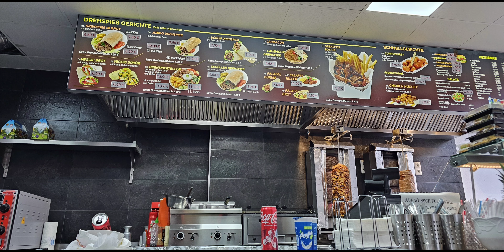Kulinarisches Bikepacking von Halstenbek/Norderstedt über Winsen/Luhe nach Lüneburg und zurück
Kulinarische Fahrradtour/Bikepacking von Halstenbek/Norderstedt/Hamburg über Winsen/Luhe nach Lüneburg und zurück

Rose Backroad AL Gravelbike mit Rennradreifen Stevens Aspin Bönningstedt Alter Elbtunnel Reeperbahn Tanzende Türme Schanze Schnäuz Tempoistdurchschnupfsicher

Spontane Bikepacking-Tour von Halstenbek/Norderstedt/Hamburg über Winsen/Luhe nach Lüneburg und zurück über Geesthacht HH-Bergedorf, HH-Billstedt, HH-Wandsbek

Musiker: Jeff Kaale

Musiker: Young Ginseng

Musiker: @iksonmusic